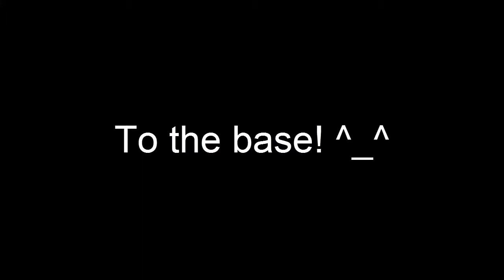Mineventures Episode 56 - Helping The Walrus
Hey guys! In today's mineventures, we return to help out WalrusBiscuit with his automatic coacoa bean farm!